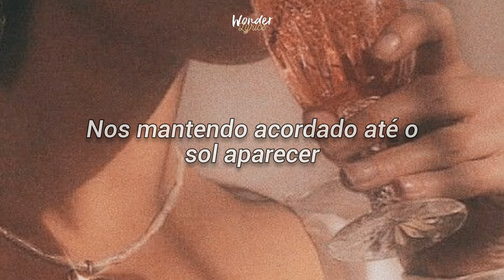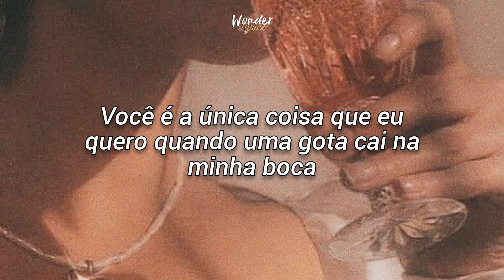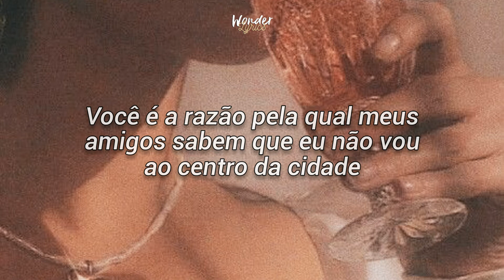Kelsea Ballerine - I Quit Drinking (feat. LANY) (tradução | legendado)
Letra:

[Verse 1: Kelsea Ballerini]
 We used to be the life of the party
 Body to body, dance the night away
 Shoot tequila straight
 Obsessed with each other
 And down for another round until last call
 Wasn't alcohol

 [Pre-Chorus: Kelsea Ballerini]
 Keeping us up 'til the sun came around
 Thought we'd stay drunk forever but now

 [Chorus: Kelsea Ballerini]
 You're the reason there's no whiskey anywhere inside this house
 You're the reason all my friends know I don't go downtown
 You're the reason I hate champagne, never used to turn it down
 You're the only thing I want when one drop hits my mouth
 Baby, you're the reason I quit drinking

 [Verse 2: Paul Klein, with Kelsea Ballerini]
 We used to be dizzy all morning
 Hungover, pouring cups of coffee black
 Kiss and crawl right back
 Under the covers and down for another
 Hour in that bed, now I'm here instead
  [Pre-Chorus: Paul Klein]
 Waking up sober, it feels kinda nice
 Except that I can't sleep at night

 [Chorus: Kelsea Ballerini & Paul Klein]

 [Bridge: Paul Klein, Kelsea Ballerini, Both]
 I quit thinking (I quit thinking), staring at the ceiling (Oh, oh)
 And all my cabernet is down the kitchen sink and (It's down the kitchen sink, yeah)
 I quit mixing (I quit mixing), all my drinks and feelings
 It's not fixing that you're gone

 [Chorus: Kelsea Ballerini, Paul Klein, Both]
 You're the only thing I want when one drop hits my mouth (The only thing I want, baby)
 Baby, you're the reason (Oh, oh)
 You're the reason, I quit drinking